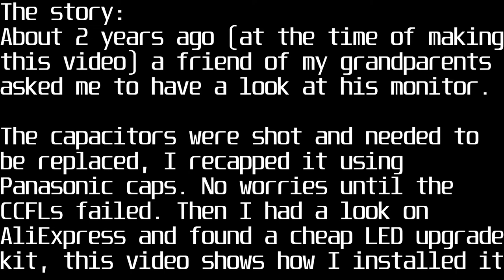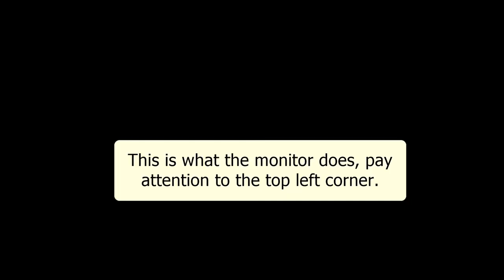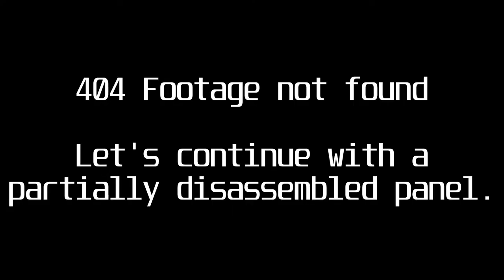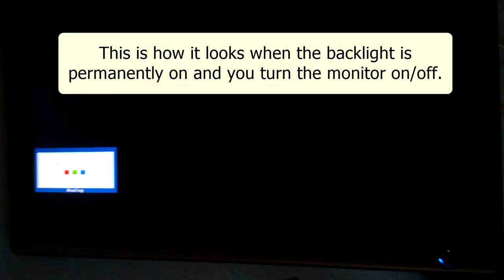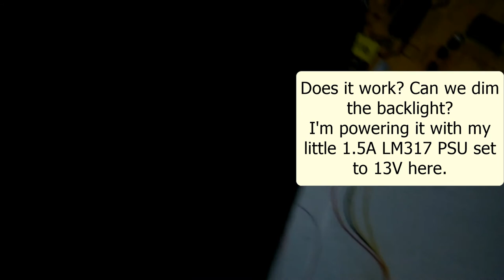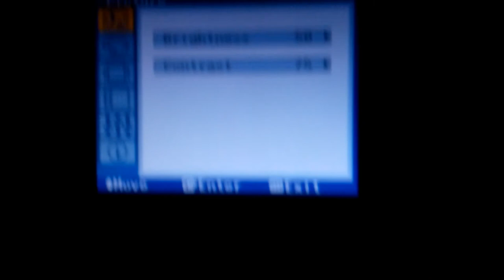Samsung monitor CCFL to LED upgrade | TheVidsByDennis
This video shows how I installed an LED backlight kit into a 22" "junk" Samsung LCD monitor with burnt out CCFLs, the point was to see if I could do it. It was a challenge that I accepted and completed it successfully, not that it is very usefull for me.
While not the most usefull thing to do, it was pretty successfull.

Time stamps:
0:00 Intro
O:10 Introductory text
0:20 Unboxing
2:15 Testing the received goods
2:53 Monitor symptoms before mod
3:11 Disassembling the monitor incorrectly
4:41 Breaking LED strip end off
4:57 Testing the CCFLs just for fun!
6:09 Removing CCFLs from channel
7:31 Mounting LED strip in channel
8:18 Re-installing metal back
8:38 Testing
8:55 PSU/inverter board
9:05 Wiring and soldering
10:42 Testing Pt. 2
11:12 Misc. Photos
11:32 Ending

Milky Way by Ramzoid

Let Your Body Rock by MK2